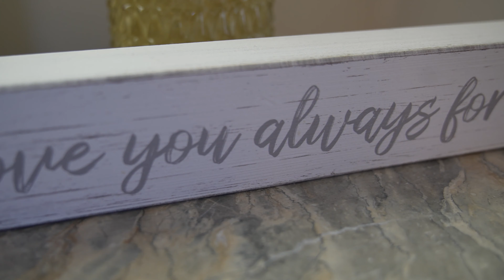Melissa & Bryce Wedding Highlight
The highlights from their special day